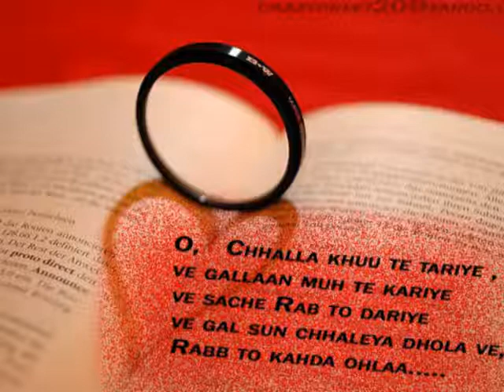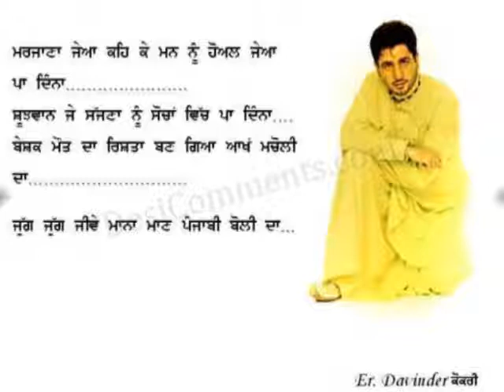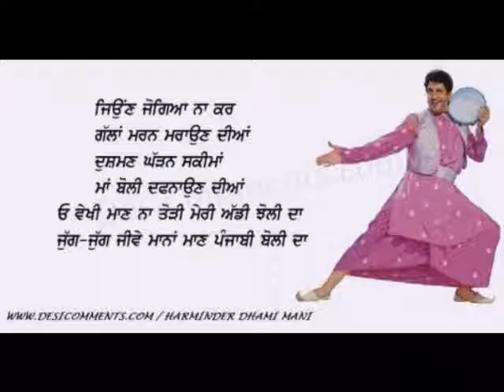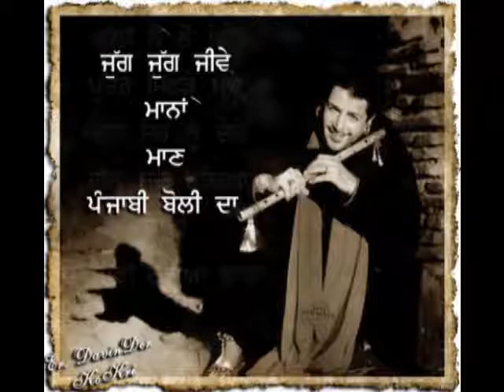challa by gurdas maan